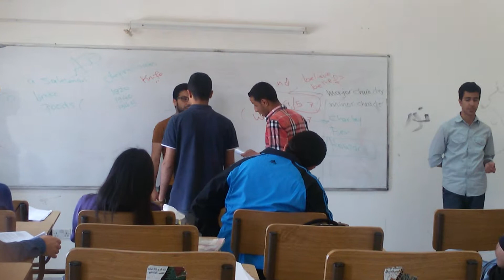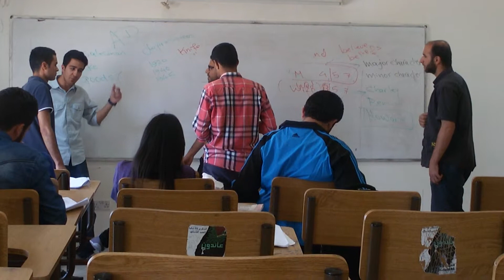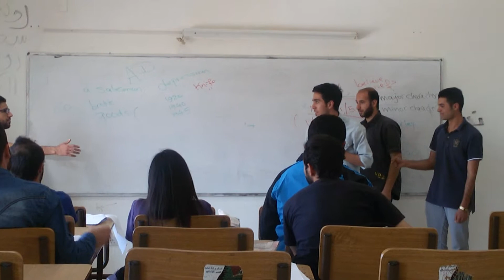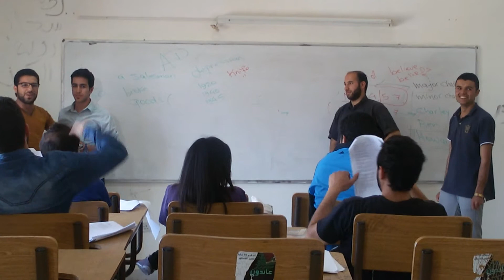يوليوس قيصر 2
مسرحيه